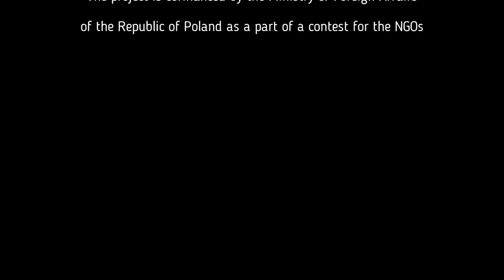Mykola Davydiuk - Ukraine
The new propaganda in Russia and outside its borders. Military agression of Moscow is coworking with the media agression. Journalists are massively paid by the Kremlin. There are also special “farms” of the haters that are active in the social networks. In Ukraine as well as in Brussels works prorussion “experts” paid by the Moscow.

Ukrainian political expert, PhD in Political Sciences,  director of think tank “POLITICS”.